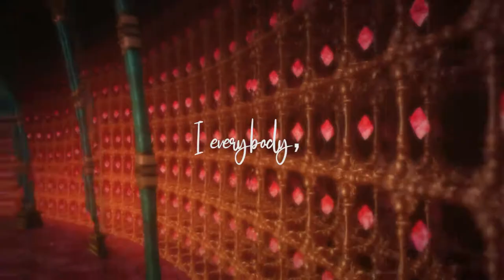Tatsuhiko Shibusawa [AMV] Feeling Good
Jouons tous ensemble !!

Bon visionnage